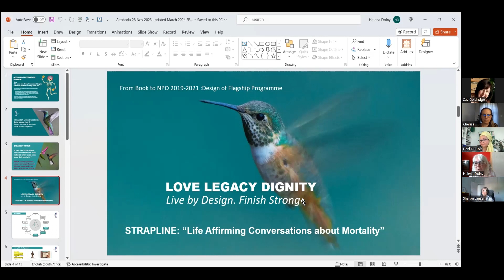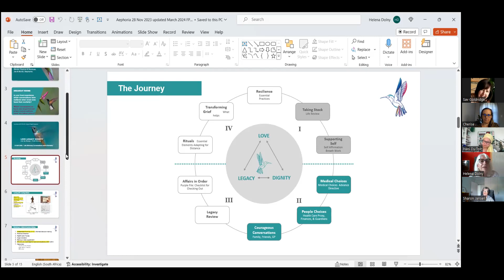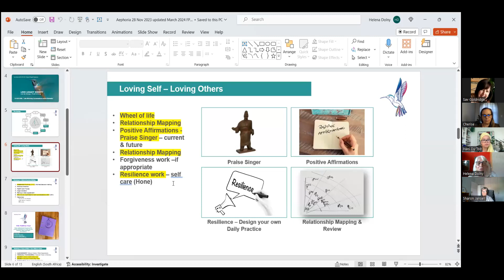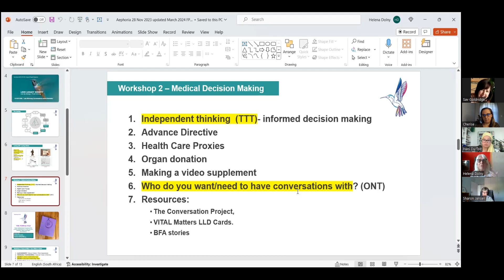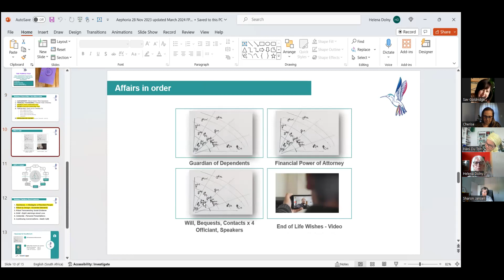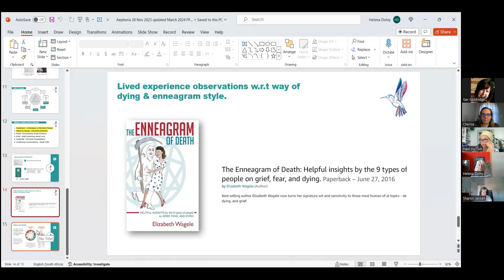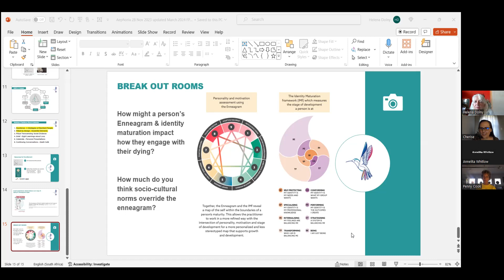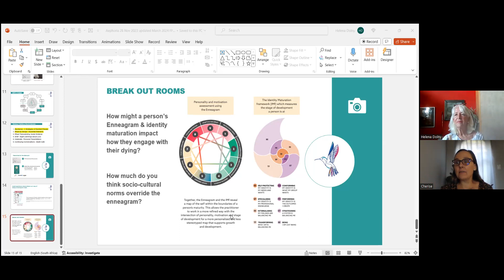Relevance of coaching to living a good life and dying a good death. | Helena Dolny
Speaker: Helena Dolny

Join us for an insightful discussion with Helena Dolny as she explores the relevance of coaching in leading a fulfilling life and experiencing a dignified death. Helena shares her expertise on how coaching can empower individuals to navigate life's challenges with clarity and purpose.

This session aims to provoke reflection on how coaching is relevant to both death and life - the two faces of one coin.